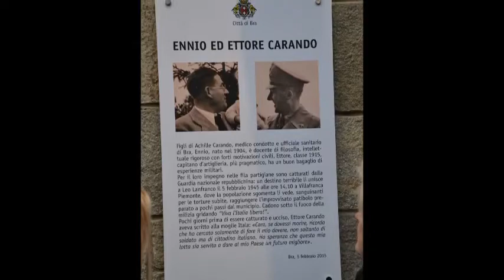Targa commemorativa fratelli Carando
(Bra, Italy, 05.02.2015) - E’ stata scoperta questa mattina a Bra, giovedì 5 febbraio 2015, al numero 2 della centralissima via fratelli Carando, la targa commemorativa che ricorda il sacrificio, durante la Resistenza, dei due figli dell’allora medico condotto e ufficiale sanitario cittadino Achille Carando. Alla presenza del sindaco Bruna Sibille e dell’assessore alla cultura Fabio Bailo, con la partecipazione dei rappresentanti delle associazioni combattentistiche e d’arma cittadine, una breve cerimonia ha permesso di rendere omaggio in occasione del settantesimo anniversario del sacrifico del professore Ennio Carando e di suo fratello Ettore, capitano di artiglieria, che si erano uniti a una formazione partigiana garibaldina che operava tra le province di Cuneo e Torino.
I due, assieme a Leo Lanfranco e a seguito di una delazione, furono catturati, torturati e uccisi a Villafranca Piemonte il 5 febbraio del 1945. Al termine della cerimonia, l’assessore Bailo ha raggiunto gli studenti del liceo “Giolitti-Gandino” e dell’istituto tecnico “Ernesto Guala” che, nell’aula magna del liceo braidese e alla presenza dei famigliari dei Carando, hanno ascoltato una commemorazione della figura dei due fratelli e di loro padre Achille, che per acclamazione venne eletto primo sindaco di Bra dopo la Liberazione. In municipio, infine, i congiunti della famiglia Carando hanno voluto donare al comune, consegnandolo nelle mani del sindaco Bruna Sibille, un quadro che ritrae proprio il dottor Achille Carando, al quale è intitolata la sala consiliare di palazzo civico